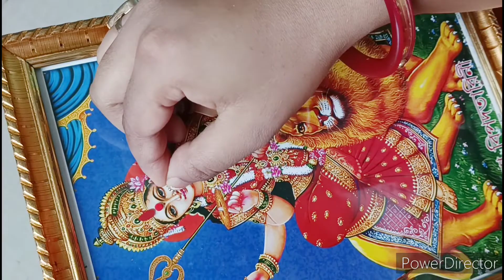বাড়িতে মা বিপত্তারিণী পুজো maa bipadtarini bratakotha 2022